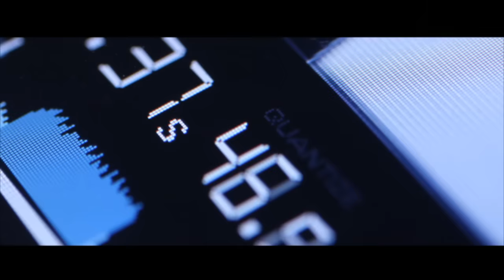Rico Bernasconi vs. Vaya Con Dios - Nah Neh Nah OFFICIAL VIDEO